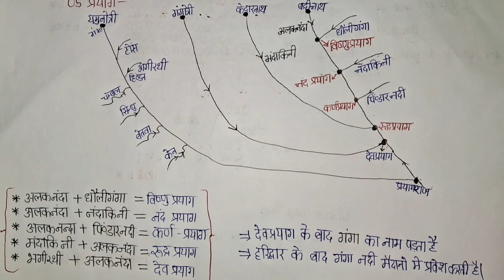पांच (पंच) प्रयाग।Five Confluence GK।Indian Geography।Yumuna River System।